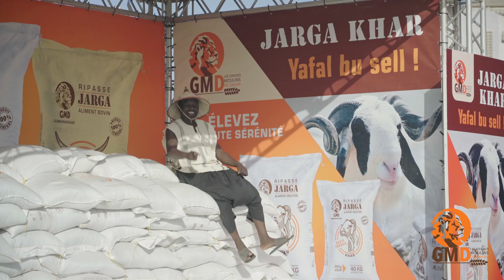Opération Tabaski 2022 ak Mame Balla Mbow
Les Grands Moulins de Dakar vous présentent Opération Tabaski ak Mame Balla Mbow